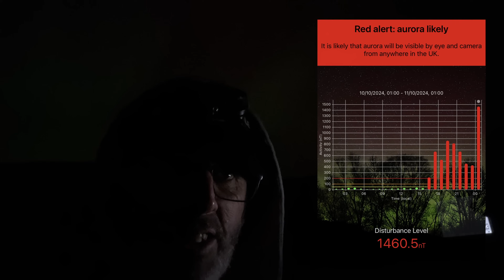Insane Aurora Storm over UK!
On Thursday evening of October 10th 2024 a massive CME (Coronal Mass Ejection) which had left the sun days earlier, slammed into the earth's magnetic field, causing an auroral display that could be seen at much lower latitudes than normal.